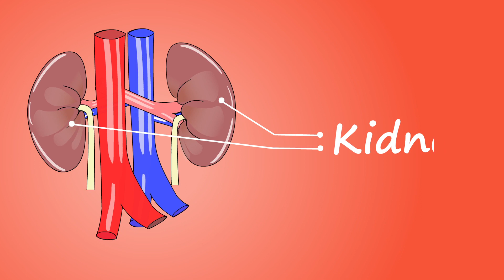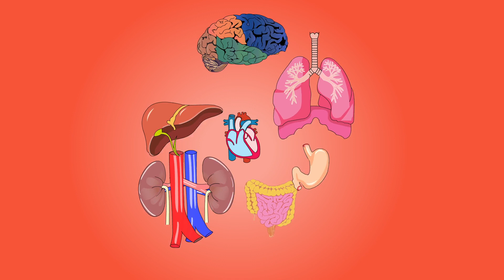Human body parts name hindi and english with pictures || शरीर के अंगों के नाम || Name of body parts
Human body parts name hindi and english with pictures || शरीर के अंगों के नाम || Name of body parts || name of body parts with diagrams || Name of body parts by Rj study room

kids gyan
kids gyan with diagrams